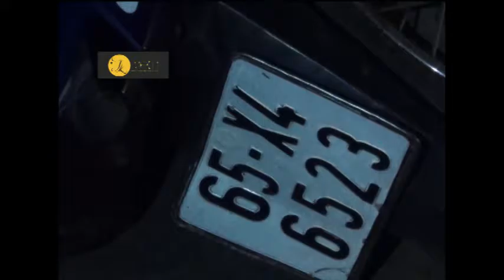5 thanh niên đua xe tự va chạm tự ngã 4 người nguy kịch tại Bình Dương